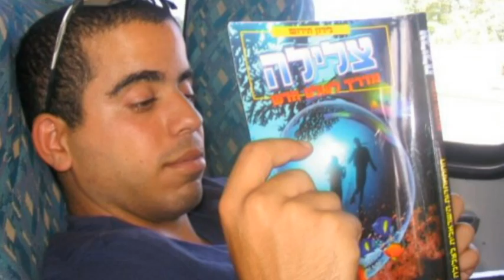תודה ובהצלחה - סרטון הפרידה מגילי וחגי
שיהיה המון בהצלחה בהמשך הדרך, נהנינו מאוד לעבוד ביחד...